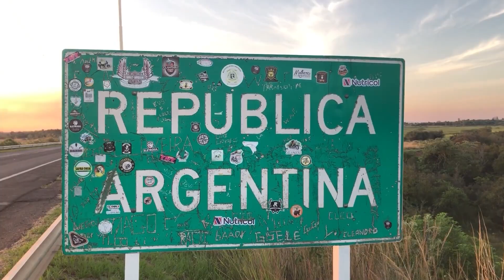NGFEDERAL - VIOLENTO ASALTO A UN MAXI KIOSCO EN SÁENZ PEÑA - CHACO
EL DELINCUENTE YA FUE DETENIDO
Efectivos de la División Investigaciones Complejas Sáenz Peña detuvieron este domingo a un peligroso delincuente , acusado de haber asaltado hace pocos días a punta de pistola y acompañado de un cómplice, a un maxikiosco 24 horas de la cadena Horeb, ubicado en zona universitaria (calle 28 entre 11 y 13). En el video de las cámaras de seguridad del comercio se observa claramente la secuencia completa del violento atraco donde los malvivientes se llevaron más de 50 mil pesos en efectivo. Además se puede ver como el empleado se trenzó en lucha con uno de los malvivientes